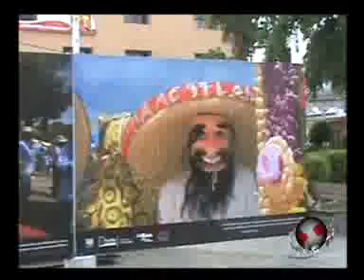Puntual TV [20100526] Espacios comericales en Texmelucan se reparten de manera arbitraria